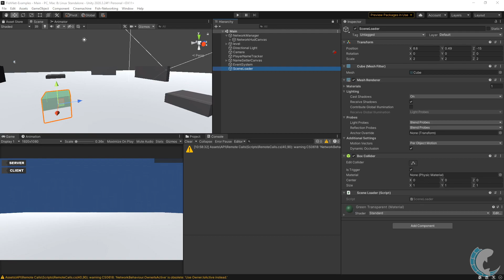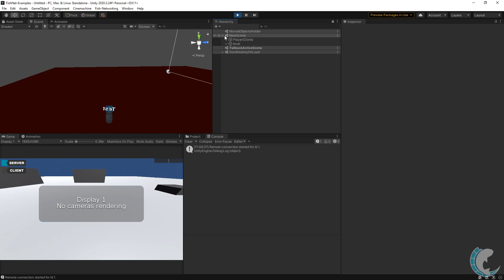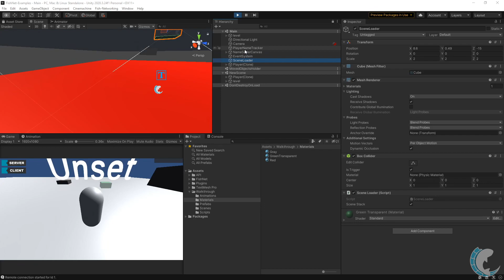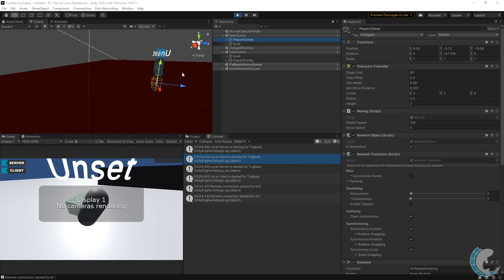SceneManager Loading Scenes, Unity Multiplayer with Fish-Networking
Tutorials and Examples: Link removed. Examples are provided as 'Demos' within FishNet package now.